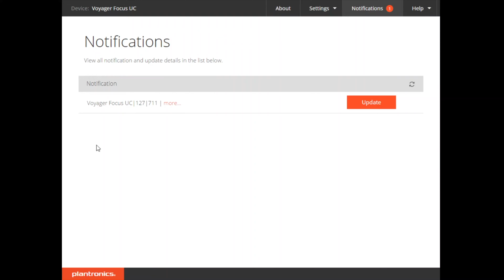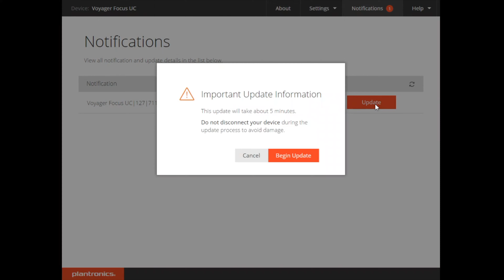Hoe update je een headset van Poly? - Firmware updates Plantronics headset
Hoe update je een headset van Poly? - Firmware updates Poly 4K

In deze video legt telecomspecialist Nils uit uit hoe je met de Plantronics Hub een headset van Poly (Voyager Focus UC) voorziet van de nieuwste firmware updates. Dankzij deze updates maak je altijd gebruik van een veilig product met de meest uitgebreide mogelijkheden. Meer weten of bestellen? Kijk op

Timestamps / tijdannotaties:

0:00 Intro
0:11 Ons advies voor updates
0:25 Uitleg over updaten
0:40 Voorbeeld van update in Plantronics Hub
1:22 Heb je nog meer vragen over updates?

Of laat je vragen en opmerkingen achter in de comments!